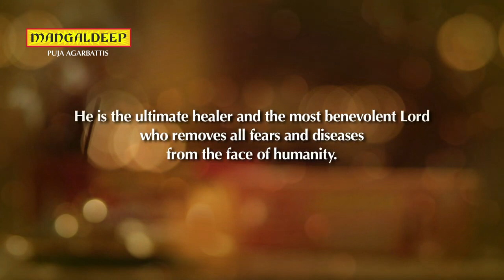The Story of Dhanteras - English - Diwali with Mangaldeep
Lord Dhanvantari is believed to be the physician of the Gods. It is said that Lord Dhanvantari was brought up during the churning of the ocean by the Devas and Asuras.

Watch the video to know the significance behind praying to Lord Dhanvantari on Dhanteras.